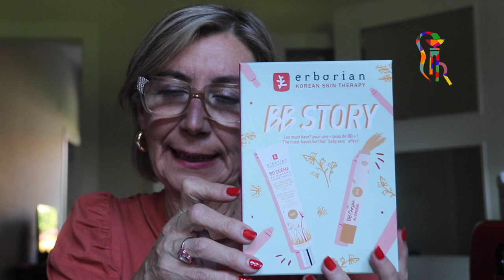REBAJAS SEPHORA JULIO 2020